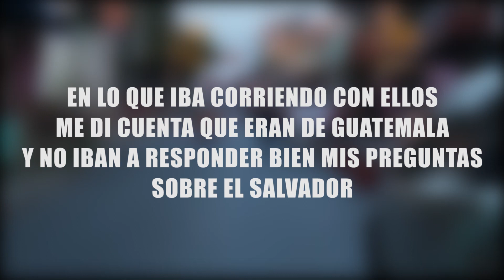¿Cual es el Ave Nacional de El Salvador ? - PREGUNTAS EN LAS CALLES - Tamanike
Espero les guste el video :D y lo apoyen dandole Me Gusta. Me gusta mas salir a grabar afuera que en mi Casa jajaja No encerio espero disfruten el video m, hasta yo disfrute editandolo😂😂